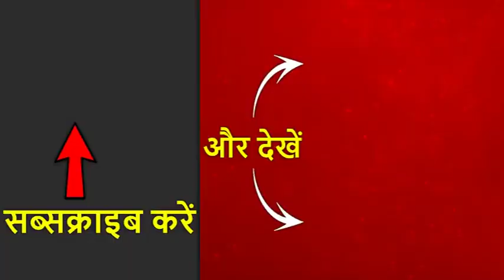मुंबई: जलभराव की वजह से सांताक्रूज में सड़क पर लंबा जाम, वेस्टर्न एक्सप्रेस वे का हाल देखिए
मुंबई में लगातार हो रही बारिश अब लोगों के लिए मुसीबत का सबब बनती जा रही है. मुंबई फिर से पानी वाले मिनी प्रलय की आहट महसूस कर रही है. मुंबई के कई इलाकों में पानी भर गया है. स्थित का अंदाजा इसी बात से लगाया जा सकता है कि प्रशासन ने एक दिन सार्वजनिक छुट्टी का एलान कर दिया है. प्रशासन ने लोगों को हिदायत दी है कि बेहद जरूरी काम होने पर घर से बाहर निकलें.जिन प्रमुख इलाकों में पानी भरा है उनमें भांडूप, थाणे, दादर, सिओन, माटुंगा, परेल और वडाला, माहिम, सांताक्रूज, अंधेरी, जोगेश्वरी, मलाड, दहिसर शामिल हैं. पानी भरने से इससे हर प्रकार का यातायात रुक गया है, जिससे सुबह से ही शहर भर में भारी ट्रैफिक जाम लग गया है.